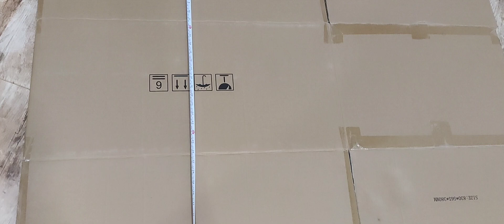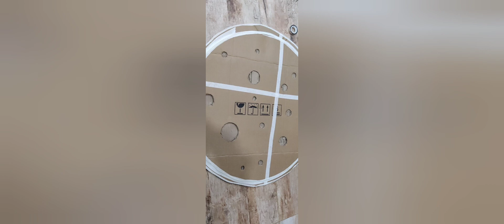Ganpati decoration with Chandrayaan 3 Theme